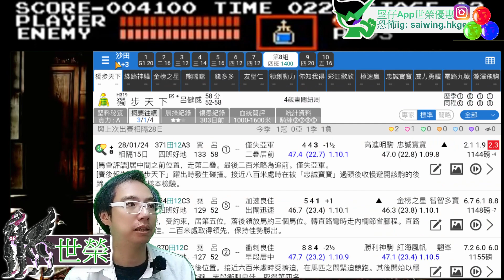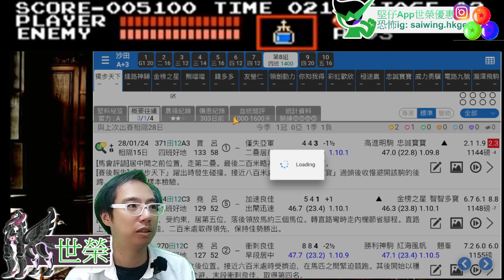🔔節目16🏇賽馬 世榮│【賽馬怪談鬼上身】(五)24.02.23│●【堅仔】世榮一齊聽，一齊驚●HKJC 賽馬貼士